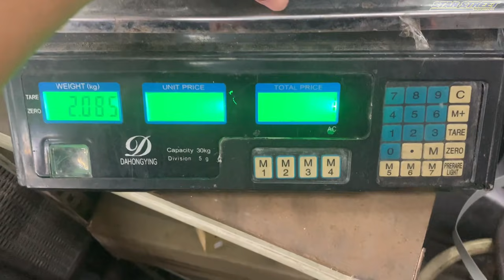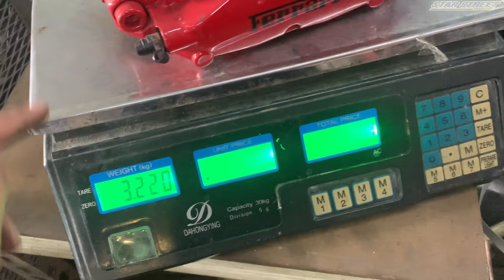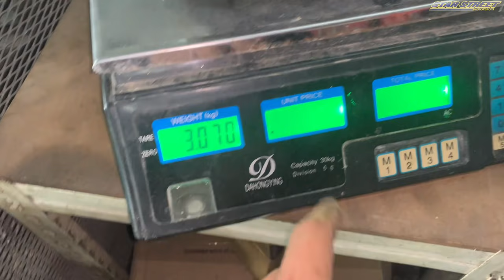BREK WILWOOD VS BREMBO - SAPA PERNAH PAKAI ?